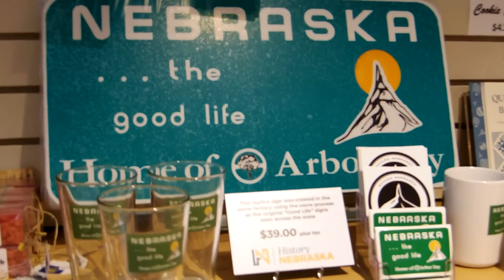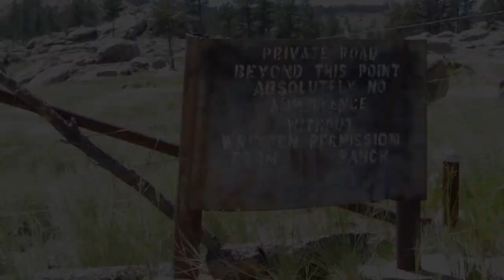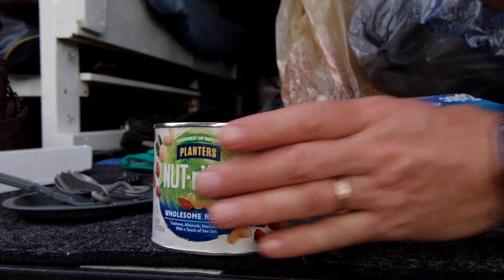2021 Episode 3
Doing daily videos took way too much time!  But I wanted to get some done, and escape the heat.  So here is Episode 3, encompassing days 3-5.  I start in NW Nebraska, visit Chimney Rock and Scotts Bluff, and then on into Wyoming into the Laramie Mountains.  I'm kind of going mountain range by mountain range, because they are pretty, and theoretically not as hot as the open Plains.

Next stop - the big Medicine Wheel in the Bighorn Mountains. Then on to E Yellowstone, where I will see if I can feel some of those tremors that are always being measured there, in our slumbering super-volcano.

My gear so far: Pentax Q-S1 camera, 5-15mm and 15-45mm lenses, for video and casual shots. Pentax K-3 Mark III for the cover shot here. 2015 MacBook Pro and Adobe Premiere Rush to edit this video.  2019 Dodge Ram Truck (1500 Classic, with the 4x4 and 2" raise and larger wheels package, for light overlanding). Curtains by Barbara! 😀